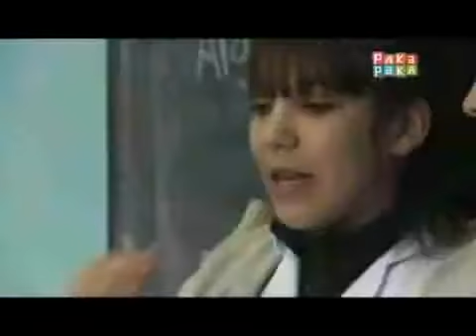Eje 3 - Secundaria 07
Nuestra Escuela - Programa Nacional de Formación Permanente
Eje 3 - El Derecho a la Educación en Nuestra Escuela